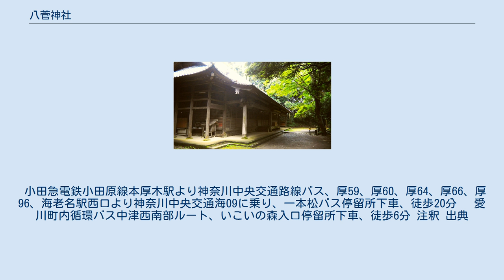八菅神社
八菅神社（はすげじんじゃ）は神奈川県愛甲郡愛川町八菅山にある神社。
 中世に遡る関東でも有数の修験道の霊場であったが、慶應4年/明治元年（1868年）の神仏判然令で、神仏分離が行われ、さらには廃仏毀釈によって、神仏習合の修験は解体され、明治以降は郷社八菅神社となった。
この地を拠点とした八菅修験は、正応4年（1291年）に熊野長床衆が峯入り修行をした巨大な碑伝（八菅神社蔵）が残り、天文21年（1552年）には、京都の聖護院門跡の道増がこの地に入峯した記録が残る。
貞享4年（1687年）には聖護院末の本山派修験となった。
中世には八菅山の神は「八菅山大権現」として祀られた。
近世に至り、八菅山七社権現となり、熊野権現を中心に、蔵王、箱根、男山八幡、山王、白山、伊豆走湯の七社権現を祀り、別当寺の光勝寺のもとに、本坊24坊、脇坊22坊が奉仕する修験者の一山組織をなし、修験集落として栄えた。
峯入り修行は、八菅山と大山の間の峰々をたどる修行で、春の峰は2月20日から4月8日まで、秋の峰は7月20日から9月8日まで、いずれも49日間であったが、弘治3年（1557年）に35日となり、秋の峰は永禄3年（1560年）に中絶した。
しかし、春の峰は明治5年（1872年）まで継続した。
明治5年の修験宗廃止令によって、修験集落八菅山は消滅した。
山内に多数居住していた修験者は還俗し、山麓で帰農した。
この際、宝喜院など有力な15の院坊は足立原姓を名乗った。
「鬼の子孫」としての誇りを伝えたのである。
春の例大祭では修験道時代の名残で「火渡り」が行われている。
 八菅山の縁起は天明6年（1786年）、文化6年（1809年）、天保11年（1840年）の三本がある。
これらはいずれも、大宝3年（703年）の役小角の開基を説く。
天保本によれば、日本武尊が東征の砌に、この山を「蛇形山」と名付けた。
その後、役小角が峯入り修行に入り、不動・薬師・地蔵の三体の像を刻んだ時に、池の中から白菅八茎が生ずる奇瑞が起こったので「八菅山」と名付けた。
和銅2年（709年）に行基が勅願所として七社権現の寺を建立したという。
縁起や伝承には様々な異説が伝えられている。
近世の八菅山については『新編相模國風土記稿』（天保12年（1841年））に詳しく記録されている。
修験集落八菅山の全貌については愛川町による報告書が詳しい。
 小田急電鉄小田原線本厚木駅より神奈川中央交通路線バス、厚59、厚60、厚64、厚66、厚96、海老名駅西口より神奈川中央交通海09に乗り、一本松バス停留所下車、徒歩20分　 愛川町内循環バス中津西南部ルート、いこいの森入口停留所下車、徒歩6分 注釈 出典